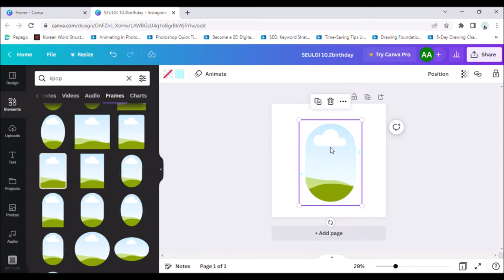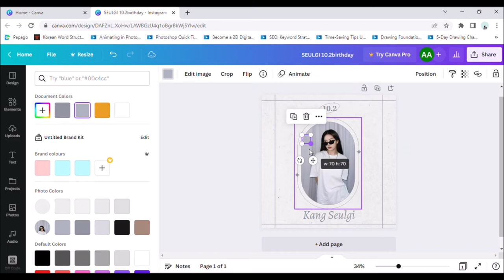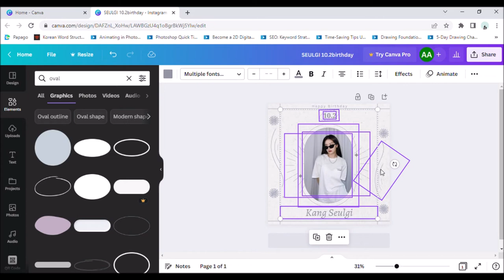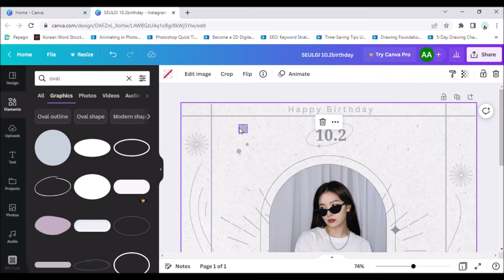KPOP Poster Seulgi Red Velvet Birthday simple edit Canva FREE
KPOP Poster Seulgi Red Velvet Birthday Poster Canva FREE
Application: Canva
Music Background: @LuKremBo

Step by step + Canva Keyword element

Feel My Rhythm, SM, SM Entertainment, Red Velvet, Wendy, Wendy Red Velvet, Seulgi, Yeri, Joy, Irene, Irene Red Velvet, Poster Kpop edits, Kpop, Kdrama, Graphic Design, Aesthetic, Poster, Fan Edits